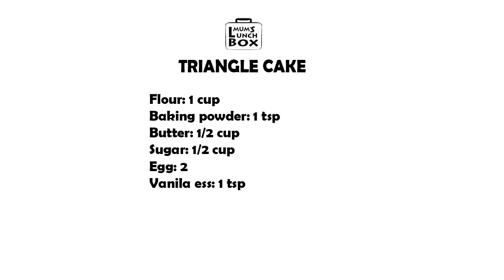Triangle Cake in Sandwich maker - easy recipe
Packing your child's lunch can be a challenge. To ensure the lunch you prepare doesn't come back untouched, make sure it includes items your child likes. That's why I am here with some of the recipes of my favorite lunch ideas that are both easy and healthy.

This Triangle cake is so yummy but so simple to make...by using simple basic ingredients in your kitchen, you can make this cake in no time by using toast maker. the recipe is given at the end of the video.